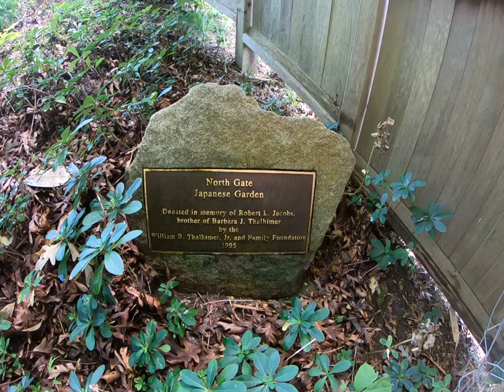Maymont Japanese Garden, North Gate, Richmond, VA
A brief walk through a bamboo area and waterfall which had no water due to flooding by recent severe storms.  I plan to return here this weekend, perhaps, to re-film the Koa fish and meditation by the pond.  See you soon.